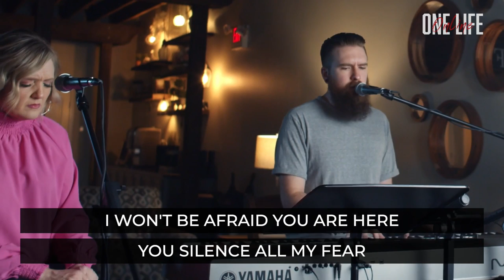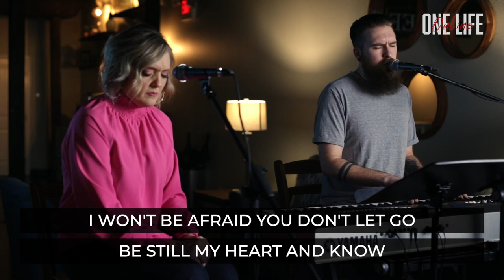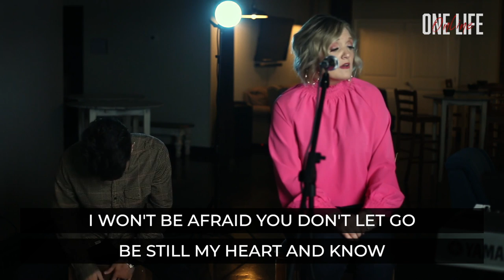Be Still - One Life Church